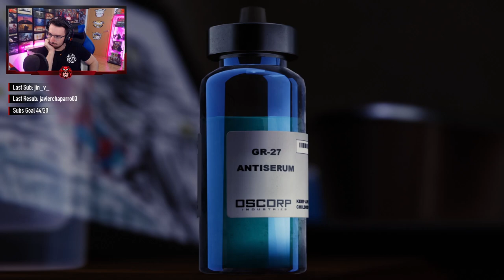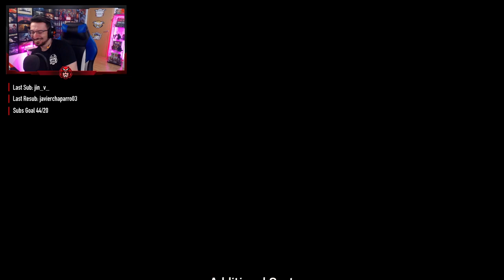ESTE ES EL FINAL DE SPIDERMAN #25 | Caramelo Marvel's Spiderman Español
ESTE ES EL FINAL DE SPIDERMAN en este gameplay de Marvel's Spiderman en español.

▬▬▬▬▬▬▬▬▬ INFORMACIÓN SETUP ▬▬▬▬▬▬▬▬▬

● CPU: Intel Core i9-9900K 3.6Ghz
● MB: Asus Prime Z390-A
● Rstón: SteelSeries Rival 300
● Cᴀsᴄᴏs: Sades A6
● Micrófono: Blue Yeti
● Fuente Alimentación: 800W Mars Gaming
● Teclado: Newskill seiryu

 spidercule marvel avengers spiderman ps5
 star wars